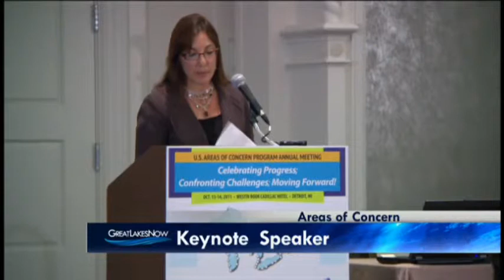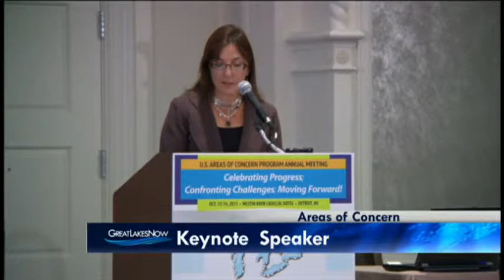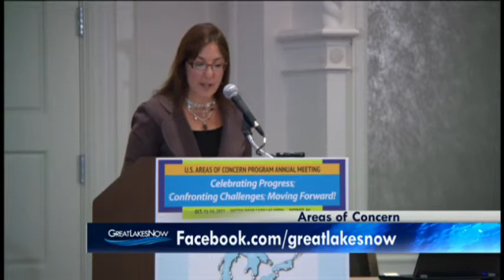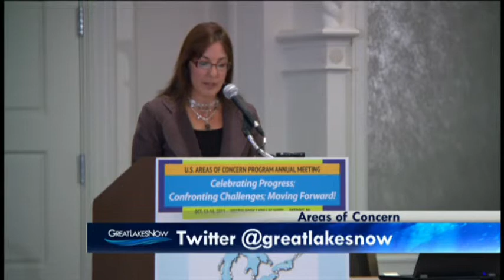Keynote Speaker Rachel Jacobson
Keynote Speaker Rachel Jacobsen, Acting Assistant Secretary for Fish and Wildlife, Department of Interior